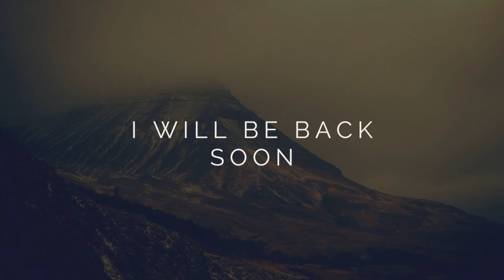Szóval ilyen kemény a Bundes Liga! / Fifa22 (Pc) 6.rész